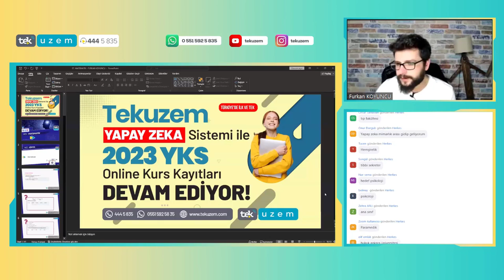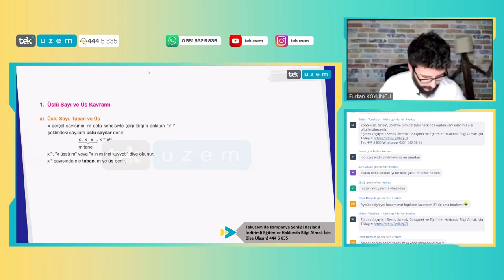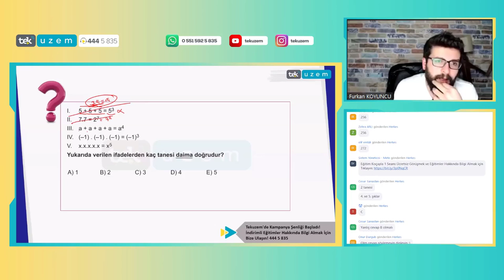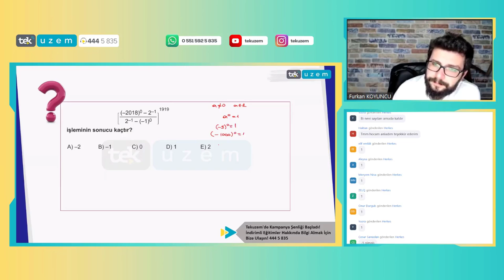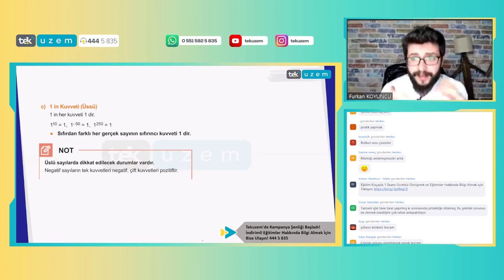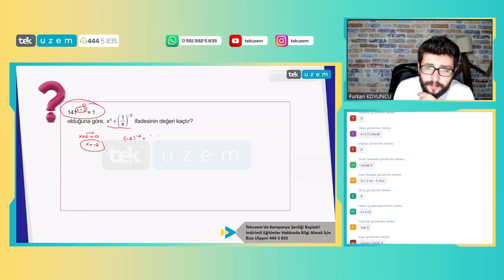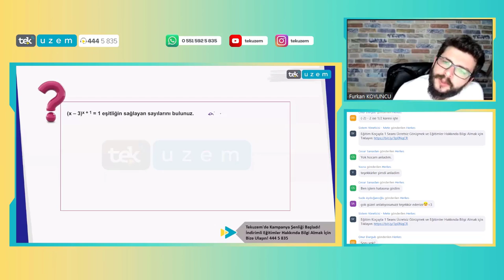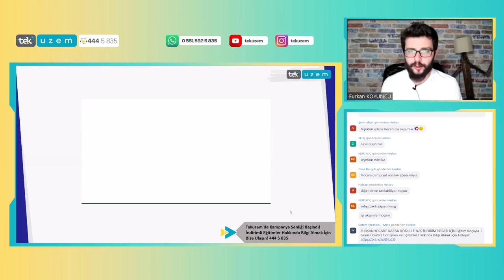YKS Matematik "Üslü Sayılar" Konu Anlatımı /